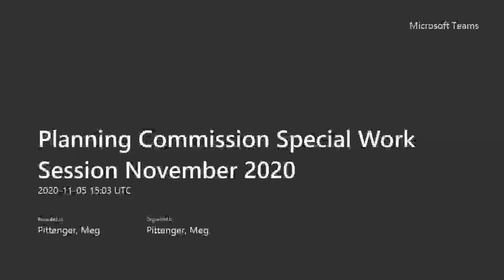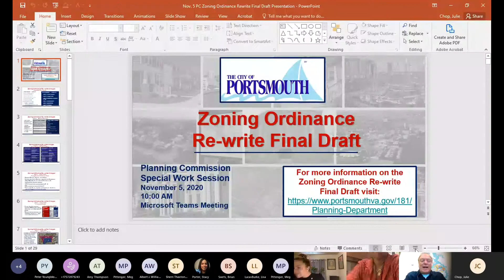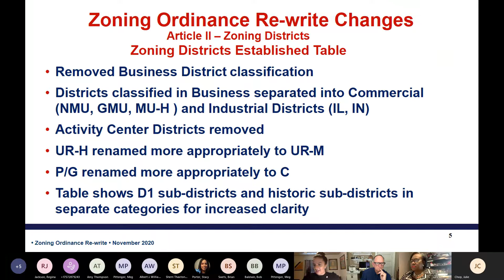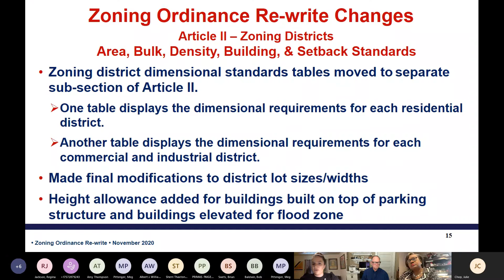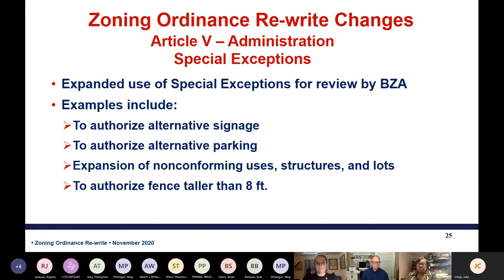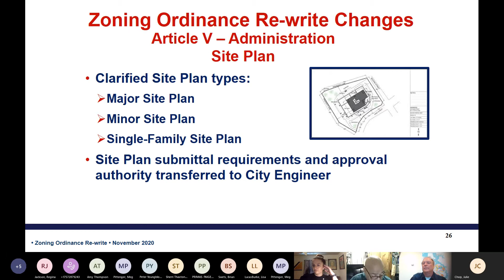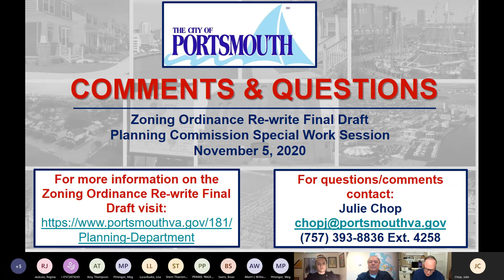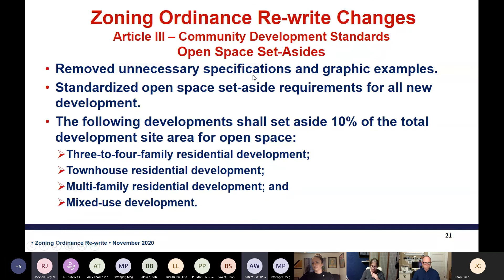Portsmouth Planning Commission Special Work Session November 5, 2020 Portsmouth Virginia